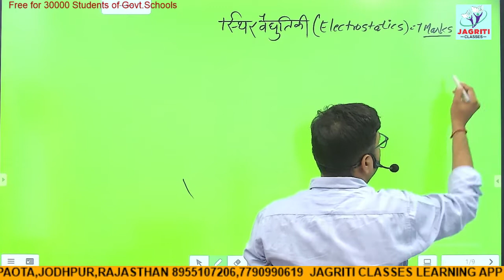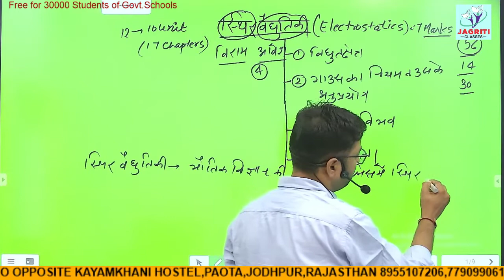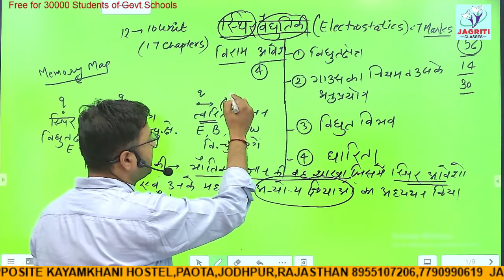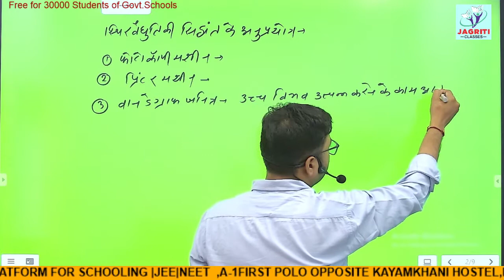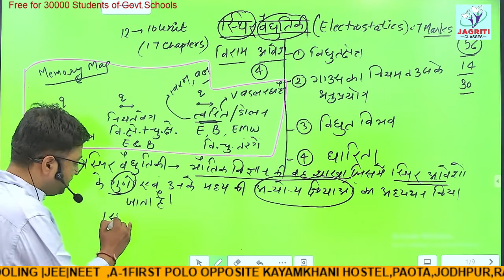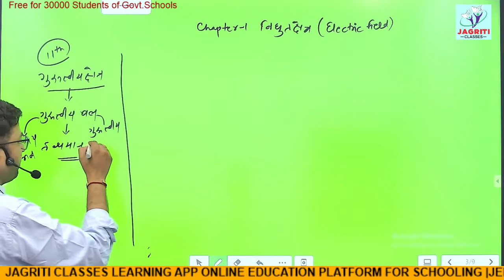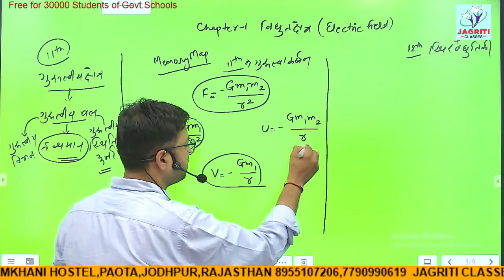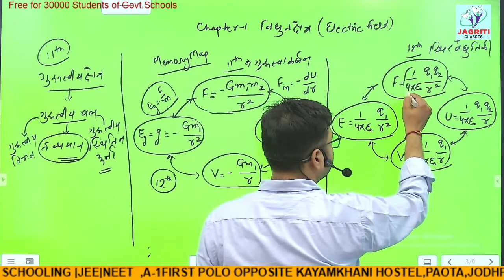RBSE | CLASS-12 | PHYSICS | अध्याय -1 | विद्युत क्षेत्र |आवेश तथा आवेशों के गुण | PART-1